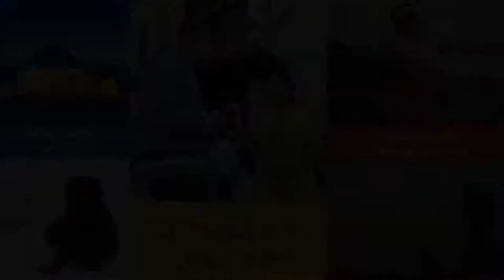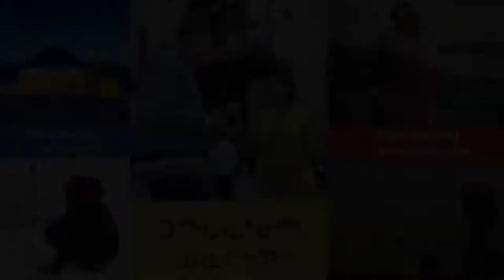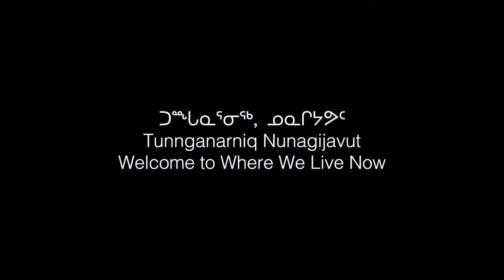ᐅᕙᒍᑦ Uvagut TV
ᓇᖕᒥᓂᖅᐳᑦ ᐃᓄᐃᑦ TV
Authentic Inuit TV